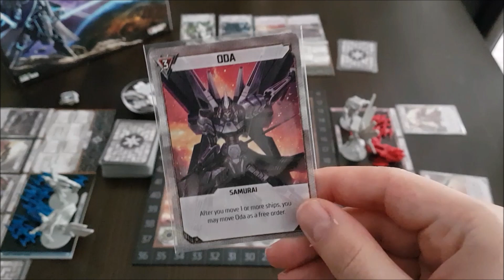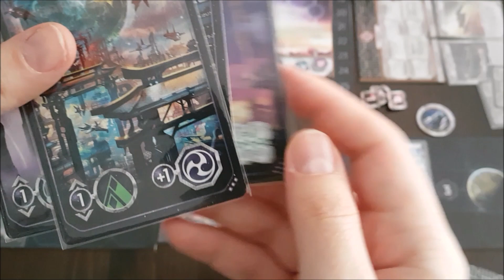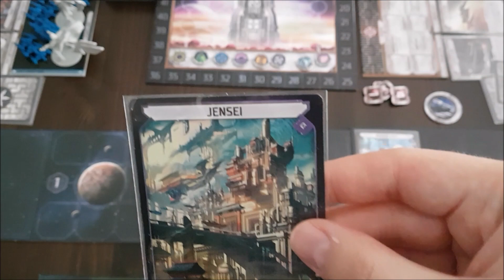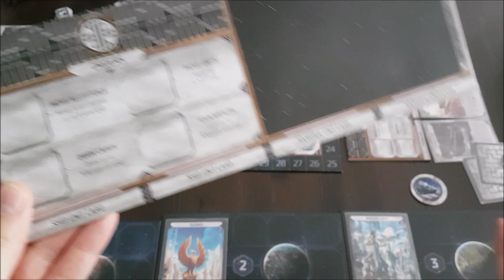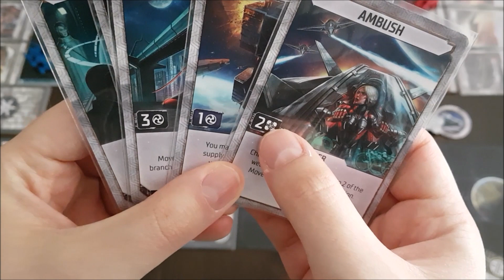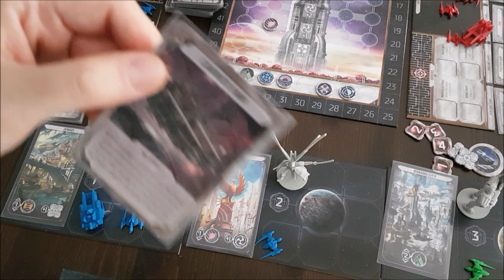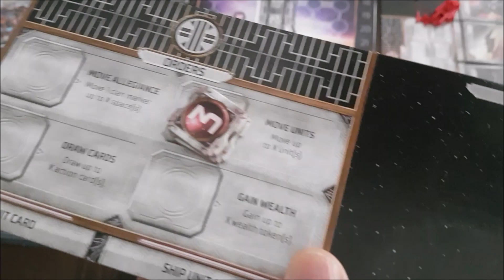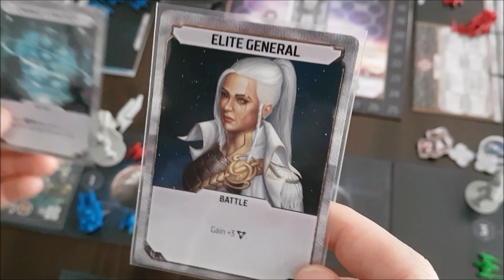Starship Samurai - Brettspiel Review & Regeln | Area-Control mit Mecha-Action!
Wir hoffen Dir gefällt dieses Video und würden uns sehr über Unterstützung in Form von
Likes und Kommentaren freuen.

All unsere Videos sind nicht-kommerziell.

Wir weisen darauf hin, dass in den Videos ausschließlich unsere eigene Meinung zum tragen kommt.
Vielen Dank für´s Einschalten und BEI DER MACHT VON NERDSKULL!

belong to their respectiveowners and this channel does not claim any right over them.